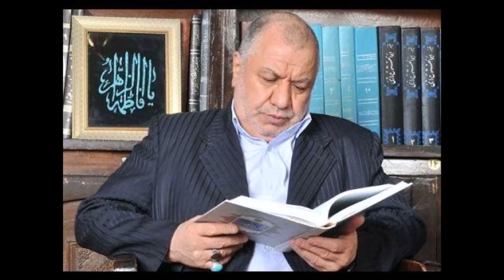سخنرانی سید مرتضی خاتمی خوانساری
سخنرانی سید مرتضی خاتمی خوانساری درباره تفسیر آیات

 قُلْ يَا عِبَادِيَ الَّذِينَ أَسْرَفُوا عَلَىٰ أَنفُسِهِمْ لَا تَقْنَطُوا مِن رَّحْمَةِ اللَّـهِ ۚ إِنَّ اللَّـهَ يَغْفِرُ الذُّنُوبَ جَمِيعًا ۚ إِنَّهُ هُوَ الْغَفُورُ الرَّحِيمُ ﴿٥٣﴾
سورة الزمر

وَمَا أَرْسَلْنَا مِن قَبْلِكَ إِلَّا رِجَالًا نُّوحِي إِلَيْهِمْ ۚ فَاسْأَلُوا أَهْلَ الذِّكْرِ إِن كُنتُمْ لَا تَعْلَمُونَ ﴿٤٣﴾ بِالْبَيِّنَاتِ وَالزُّبُرِ ۗ وَأَنزَلْنَا إِلَيْكَ الذِّكْرَ لِتُبَيِّنَ لِلنَّاسِ مَا نُزِّلَ إِلَيْهِمْ وَلَعَلَّهُمْ يَتَفَكَّرُونَ ﴿٤٤﴾
وَمَا أَنزَلْنَا عَلَيْكَ الْكِتَابَ إِلَّا لِتُبَيِّنَ لَهُمُ الَّذِي اخْتَلَفُوا فِيهِ ۙ وَهُدًى وَرَحْمَةً لِّقَوْمٍ يُؤْمِنُونَ ﴿٦٤﴾
سورة النحل

يَا أَيُّهَا الَّذِينَ آمَنُوا إِذَا قُمْتُمْ إِلَى الصَّلَاةِ فَاغْسِلُوا وُجُوهَكُمْ وَأَيْدِيَكُمْ إِلَى الْمَرَافِقِ وَامْسَحُوا بِرُءُوسِكُمْ وَأَرْجُلَكُمْ إِلَى الْكَعْبَيْنِ ۚ وَإِن كُنتُمْ جُنُبًا فَاطَّهَّرُوا ۚ وَإِن كُنتُم مَّرْضَىٰ أَوْ عَلَىٰ سَفَرٍ أَوْ جَاءَ أَحَدٌ مِّنكُم مِّنَ الْغَائِطِ أَوْ لَامَسْتُمُ النِّسَاءَ فَلَمْ تَجِدُوا مَاءً فَتَيَمَّمُوا صَعِيدًا طَيِّبًا فَامْسَحُوا بِوُجُوهِكُمْ وَأَيْدِيكُم مِّنْهُ ۚ مَا يُرِيدُ اللَّـهُ لِيَجْعَلَ عَلَيْكُم مِّنْ حَرَجٍ وَلَـٰكِن يُرِيدُ لِيُطَهِّرَكُمْ وَلِيُتِمَّ نِعْمَتَهُ عَلَيْكُمْ لَعَلَّكُمْ تَشْكُرُونَ ﴿٦﴾
سورة المائدة

إِنَّا فَتَحْنَا لَكَ فَتْحًا مُّبِينًا ﴿١﴾ لِّيَغْفِرَ لَكَ اللَّـهُ مَا تَقَدَّمَ مِن ذَنبِكَ وَمَا تَأَخَّرَ وَيُتِمَّ نِعْمَتَهُ عَلَيْكَ وَيَهْدِيَكَ صِرَاطًا مُّسْتَقِيمًا ﴿٢﴾ وَيَنصُرَكَ اللَّـهُ نَصْرًا عَزِيزًا ﴿٣﴾ هُوَ الَّذِي أَنزَلَ السَّكِينَةَ فِي قُلُوبِ الْمُؤْمِنِينَ لِيَزْدَادُوا إِيمَانًا مَّعَ إِيمَانِهِمْ ۗ وَلِلَّـهِ جُنُودُ السَّمَاوَاتِ وَالْأَرْضِ ۚ وَكَانَ اللَّـهُ عَلِيمًا حَكِيمًا ﴿٤﴾
وَيُعَذِّبَ الْمُنَافِقِينَ وَالْمُنَافِقَاتِ وَالْمُشْرِكِينَ وَالْمُشْرِكَاتِ الظَّانِّينَ بِاللَّـهِ ظَنَّ السَّوْءِ ۚ عَلَيْهِمْ دَائِرَةُ السَّوْءِ ۖ وَغَضِبَ اللَّـهُ عَلَيْهِمْ وَلَعَنَهُمْ وَأَعَدَّ لَهُمْ جَهَنَّمَ ۖ وَسَاءَتْ مَصِيرًا ﴿٦﴾ وَلِلَّـهِ جُنُودُ السَّمَاوَاتِ وَالْأَرْضِ ۚ وَكَانَ اللَّـهُ عَزِيزًا حَكِيمًا ﴿٧﴾ إِنَّا أَرْسَلْنَاكَ شَاهِدًا وَمُبَشِّرًا وَنَذِيرًا ﴿٨﴾ لِّتُؤْمِنُوا بِاللَّـهِ وَرَسُولِهِ وَتُعَزِّرُوهُ وَتُوَقِّرُوهُ وَتُسَبِّحُوهُ بُكْرَةً وَأَصِيلًا ﴿٩﴾
سَيَقُولُ لَكَ الْمُخَلَّفُونَ مِنَ الْأَعْرَابِ شَغَلَتْنَا أَمْوَالُنَا وَأَهْلُونَا فَاسْتَغْفِرْ لَنَا ۚ يَقُولُونَ بِأَلْسِنَتِهِم مَّا لَيْسَ فِي قُلُوبِهِمْ ۚ قُلْ فَمَن يَمْلِكُ لَكُم مِّنَ اللَّـهِ شَيْئًا إِنْ أَرَادَ بِكُمْ ضَرًّا أَوْ أَرَادَ بِكُمْ نَفْعًا ۚ بَلْ كَانَ اللَّـهُ بِمَا تَعْمَلُونَ خَبِيرًا ﴿١١﴾
إِذْ جَعَلَ الَّذِينَ كَفَرُوا فِي قُلُوبِهِمُ الْحَمِيَّةَ حَمِيَّةَ الْجَاهِلِيَّةِ فَأَنزَلَ اللَّـهُ سَكِينَتَهُ عَلَىٰ رَسُولِهِ وَعَلَى الْمُؤْمِنِينَ وَأَلْزَمَهُمْ كَلِمَةَ التَّقْوَىٰ وَكَانُوا أَحَقَّ بِهَا وَأَهْلَهَا ۚ وَكَانَ اللَّـهُ بِكُلِّ شَيْءٍ عَلِيمًا ﴿٢٦﴾ لَّقَدْ صَدَقَ اللَّـهُ رَسُولَهُ الرُّؤْيَا بِالْحَقِّ ۖ لَتَدْخُلُنَّ الْمَسْجِدَ الْحَرَامَ إِن شَاءَ اللَّـهُ آمِنِينَ مُحَلِّقِينَ رُءُوسَكُمْ وَمُقَصِّرِينَ لَا تَخَافُونَ ۖ فَعَلِمَ مَا لَمْ تَعْلَمُوا فَجَعَلَ مِن دُونِ ذَٰلِكَ فَتْحًا قَرِيبًا ﴿٢٧﴾
سورة الفتح

 يَا أَيُّهَا النَّبِيُّ قُل لِّأَزْوَاجِكَ إِن كُنتُنَّ تُرِدْنَ الْحَيَاةَ الدُّنْيَا وَزِينَتَهَا فَتَعَالَيْنَ أُمَتِّعْكُنَّ وَأُسَرِّحْكُنَّ سَرَاحًا جَمِيلًا ﴿٢٨﴾ وَإِن كُنتُنَّ تُرِدْنَ اللَّـهَ وَرَسُولَهُ وَالدَّارَ الْآخِرَةَ فَإِنَّ اللَّـهَ أَعَدَّ لِلْمُحْسِنَاتِ مِنكُنَّ أَجْرًا عَظِيمًا ﴿٢٩﴾ يَا نِسَاءَ النَّبِيِّ مَن يَأْتِ مِنكُنَّ بِفَاحِشَةٍ مُّبَيِّنَةٍ يُضَاعَفْ لَهَا الْعَذَابُ ضِعْفَيْنِ ۚ وَكَانَ ذَٰلِكَ عَلَى اللَّـهِ يَسِيرًا ﴿٣٠﴾  وَمَن يَقْنُتْ مِنكُنَّ لِلَّـهِ وَرَسُولِهِ وَتَعْمَلْ صَالِحًا نُّؤْتِهَا أَجْرَهَا مَرَّتَيْنِ وَأَعْتَدْنَا لَهَا رِزْقًا كَرِيمًا ﴿٣١﴾  يَا نِسَاءَ النَّبِيِّ لَسْتُنَّ كَأَحَدٍ مِّنَ النِّسَاءِ ۚ إِنِ اتَّقَيْتُنَّ فَلَا تَخْضَعْنَ بِالْقَوْلِ فَيَطْمَعَ الَّذِي فِي قَلْبِهِ مَرَضٌ وَقُلْنَ قَوْلًا مَّعْرُوفًا ﴿٣٢﴾ وَقَرْنَ فِي بُيُوتِكُنَّ وَلَا تَبَرَّجْنَ تَبَرُّجَ الْجَاهِلِيَّةِ الْأُولَىٰ ۖ وَأَقِمْنَ الصَّلَاةَ وَآتِينَ الزَّكَاةَ وَأَطِعْنَ اللَّـهَ وَرَسُولَهُ ۚ إِنَّمَا يُرِيدُ اللَّـهُ لِيُذْهِبَ عَنكُمُ الرِّجْسَ أَهْلَ الْبَيْتِ وَيُطَهِّرَكُمْ تَطْهِيرًا ﴿٣٣﴾
سورة الأحزاب

يَا أَيُّهَا الْمُزَّمِّلُ ﴿١﴾ قُمِ اللَّيْلَ إِلَّا قَلِيلًا ﴿٢﴾
سورة المزمل